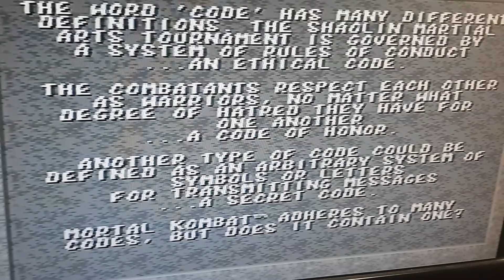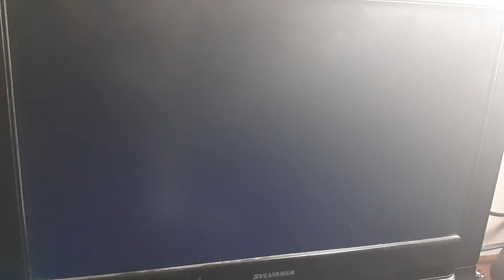Mortal Kombat 1(Sega Genesis) Full Walkthrough